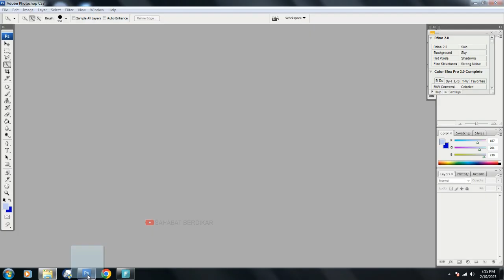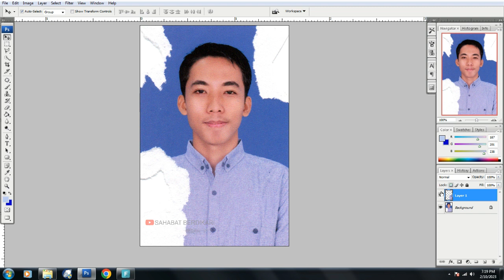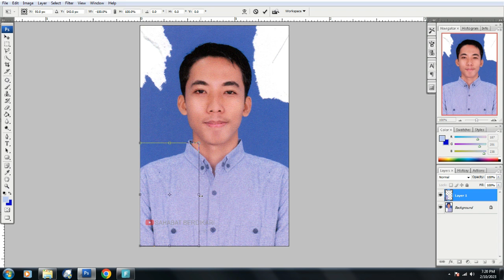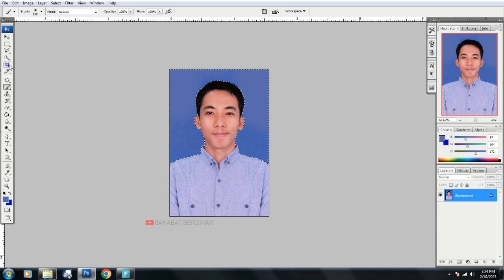CARA EDIT FOTO YANG RUSAK MENJADI BAGUS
Tutorial ini menjelaskan bagaimana cara merestorasi atau memperbaiki pas foto yang sobek atau rusak dengan aplikasi photoshop